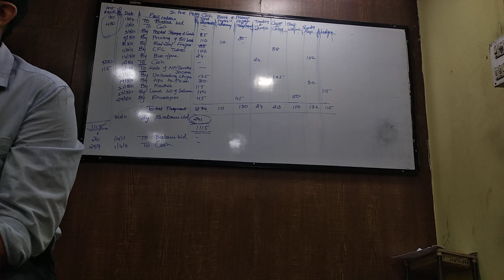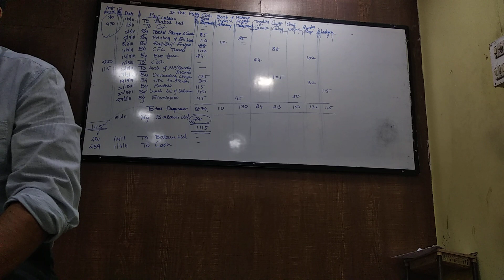nov 20 Fyjc pcb part 4